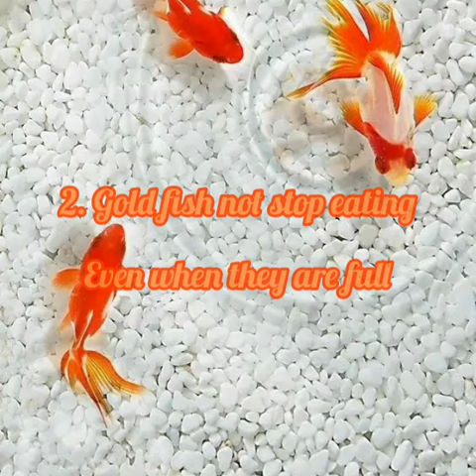Fun Facts about Goldfish✨